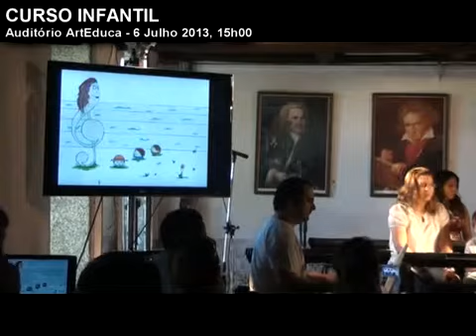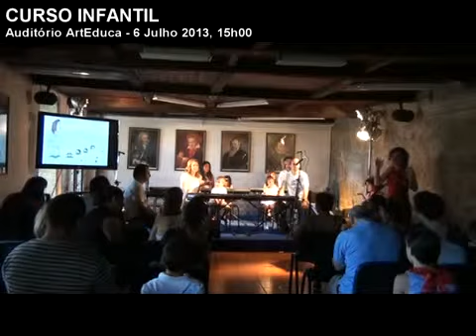:: ArtEduca :: "Curso Infantil" (aula de demonstração 4 anos)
Curso Infantil - 4 a 5 anos